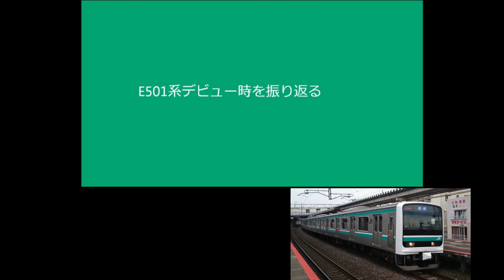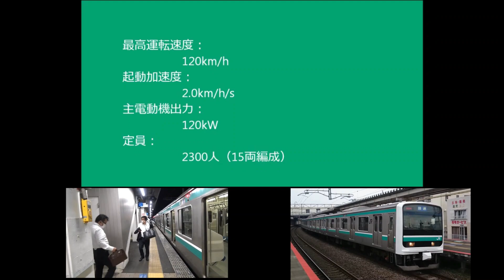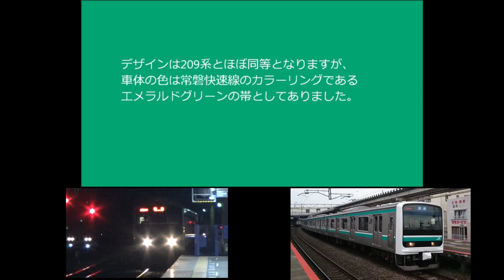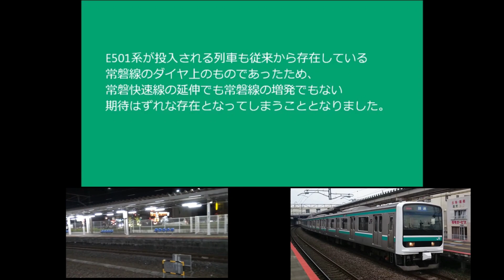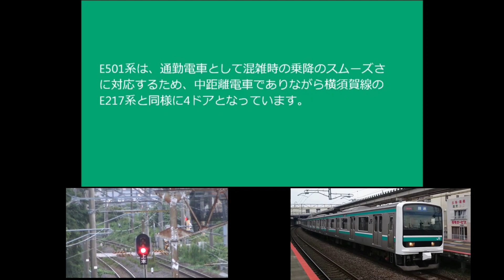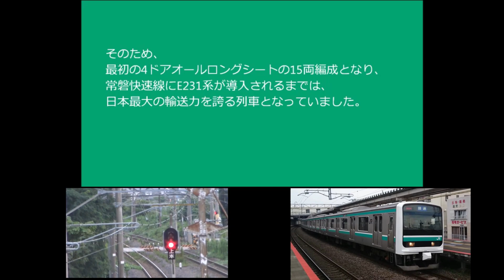1995年のE501系デビュー時を振り返る（リメイク）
（2017年6月作成のリメイク版）

‹E501系の概要›

1995年～1997年に登場
当時の編成の運用：
15両編成で運行（4編成　60両）
　10両編成（基本編成 4M6T）
　5両編成（付属編成 2M3T）

最高運転速度：
　120km/h
起動加速度：
　2.0km/h/s
主電動機出力：
　120kW
定員：
　2300人（15両編成）

‹導入の背景と導入初期について›

E501系は、1980年代後半から進んだ常磐線沿線の茨城県南部の人口増加とベットタウン化に伴う対応として、
列車の増発としての増備や既存の車両の更新として開発が計画されました。

特に牛久市北部には、当時の住宅都市整備公団と旧万博中央駅を再利用する形態となるひたち野うしく駅の開業を控えていたこともあり、利用者の増加が見込まれていました。

その際、新型車両の列車は常磐線の増発ではなく、上野～取手間に限った運行となっている常磐快速線の土浦延伸という位置づけとして
県南常磐線輸送力増強期成同盟会等が要望していた対応も念頭に置かれていました。

導入する車両の方針としては、国鉄からJRに分割民営化された当初にベースプラットフォーム型として量産化をしていた通勤用車両は京浜東北線に投入された209系でしたので、
常磐線における新型車両も209系をベースに開発が進められました。

常磐線では、必須な機能面としてベース車に対して交直流対応が必要な点や高速走行性が求められるための仕様としてあります。

交直流電源対応が必要な常磐線に209系をベースとした車両開発とした理由としては、
1990年代に国が検討していた柿岡磁気研究所の移転計画があり、直前まで国会でも議論していた点があったため、直流化の可能性もあったと見ることができます。

この柿岡磁気研究所の移転が見送りとなったことで、常磐線の新型車両計画や当時から事業計画が進められていた常磐新線（つくばエクスプレス）の電源方式が
今後も交直流車両が必要になることを決定付けたこととなっています。

デザインは209系とほぼ同等となりますが、車体の色は常磐快速線のカラーリングであるエメラルドグリーンの帯としてありました。

ところが、E501系は常磐快速線として導入されるのではなく、常磐線として導入されることとなり、
沿線自治体や政界、通勤で使う利用者からも大きな批判を受けることとなりました。

実際にE501系の導入は常磐線全体としての増備とはなっておらず、老朽化した常磐線車両415系の置き換えとなってしまいました。

導入当初は1編成のみとなり、1995年に最初の編成が投入され、トイレ設備もないことから上野～土浦間に限った運用としました。

E501系が投入される列車も従来からの常磐線のダイヤ上のものであったため、
常磐快速線の延伸でも常磐線の増発でもない期待はずれな存在となってしまうこととなりました。

1997年には追加で3編成が投入され、合計で4編成となりましたが、この時も常磐快速線の103系の置き換えではなく、
常磐線415系の置き換えとなってしまい、上野～土浦間の常磐線の運行に割り当てられただけで、延伸や増発にすらなりませんでした。

こういった影響もあり、これ以降の増車も行われることはなく、通勤型209系をベースにしたE501系は常磐線の中距離電車の区間を担う車両ということにはなりませんでした。

‹車両の特性と運用について›

E501系は、通勤電車として混雑時の乗降のスムーズさに対応するため、中距離電車でありながら横須賀線のE217系と同様に4ドアとなっています。

そのため、最初の4ドアオールロングシートの15両編成となり、常磐快速線にE231系が導入されるまでは、
日本最大の輸送力を誇る列車となっていました。

当時の常磐線の乗車率は200%程度だったので、定員が2300人のE501系には、朝の通勤時間帯の場合、
1列車に4500人もの乗客が乗っており、地方の村の人口に値するほどの人を運ぶことができていたことになっていました。

この頃から主要5方面の列車の編成形態が4M6Tの10両編成としていく段階であったこともあって、
E501系も10両＋5両の15両編成という組み合わせとなり、現在にも続くスタンダードとなりました。

それまでの中距離電車は、3両・4両・7両・8両を自在に組み合わせた編成となっていましたので、
先頭車両を削減することが可能となり定員数が拡大して、編成をシンプルな構造にしたことになります。

通勤電車として一定の加速力を持ちつつ、中距離電車としての高速走行を可能とするため、動力源はドイツのシーメンス製としました。

その理由として、JR東日本は当時の段階で上場した民間会社ではありましたが、元国鉄であったことや、
株式の多くを国が保有した状態であったため、一定枠を海外から強制的に資材を調達する必要があるWTO政府調達協定があったためといわれてます。

現在はJR東日本が完全民営化したため、この対象にはならないことが日本政府の認識となっており、WTOも認めています。

シーメンス製のモーターの最大の特徴は、加速時や減速時に発生する逐次制御の送出音を不快の無いものにするために、
意図的に設定した音階上に奏でるドレミファインバーターで、沿線利用者や鉄道ファンの間で話題になりました。

しかし、このシーメンス製のモーターを始め、電気系のトラブルが多発して運休なども発生することが多かったので、
E501系は運用上に問題ありとされ、増備はされませんでした。

その他の問題点としては、当時の常磐線の多くは3扉でしたが、501系が運用で割り当てられる列車だけが4扉となっていたため、
各駅では乗車位置の確認に苦労し、始発駅から着席するために並ぶことになる上野駅では、乗客間トラブルも発生していました。

斬新さとしては、特急電車の651系に続く電子音による警笛が沿線には画期的に感じることができました。

またJR東日本企画が展開する車内広告は、415系などにある常磐線単独枠から、山手線と一体となっている常磐快速線枠として構成されることになったことで、
圧倒的多数の中吊り広告や窓上広告が埋め尽くすことなり、当時から広告業界に注目され始めた戸袋部分にある新B額面枠が設定されているため、室内のイメージが明るく派手になりました。

当初は運転区間が上野～土浦間に限定されていたこともあり、土浦駅での切り離し作業が行われることがありませんでした。

一時的ではありましたが、横須賀線・総武快速線に続く在来線での時速120キロ走行を行っていた時期があり、
車窓からも従来とは明らかに違う体感速度を受けることが可能となっていました。

E501系には通勤快速の方向幕が設定されていましたが、通勤快速は土浦以北からの列車であったことや、停車駅に問題あったことで通勤快速自体が短命で廃止となってしまったので、
一度も通常の運用上で使われることがありませんでした。

‹現在のE501系›

現在のE501系は、10両の基本編成は常磐線の土浦以北となる土浦～いわき間で運行され、5両の付属編成は水戸線でそれぞれ運行されています。

そのため導入当初のような15編成での運用や上野東京ラインへの直通は行われていません。

トラブル源であったシーメンスモーターは国産に取り換えられており、ドレミファインバーターの音は無くなり、
室内にはトイレが設置され、方向幕などにも改良が加えられています。

‹今後のE501系›

E501系は登場から20年が経過しましたが、定員数・座席仕様・運行速度といった基本的な性能面における欠点はありません。

そのためもうしばらくは常磐線で運行されると考えられます。

常磐線がE531系を増備する場合、またはE531系に代わる新型車両が導入される際には、E501系が優先的に廃車や他路線への転属が行われると見ることができます。

常磐線では、路線区間が長い動脈的な路線ではありますが、E531系がライフサイクルの長い名車となっていることもあって定期運用車両の種類が少ない路線になっています。

取手～土浦間に限っては、普通列車のE531系と特急列車のE657系の2種類だけとなり、土浦以北でも、このE501系が加わった3種類だけとなっています。

かつての常磐線には、長距離の特急列車や電車の急行列車に気動車の急行列車、電車の寝台特急に客車の寝台特急、電車の普通列車に客車の普通列車、多種多様な形状をした貨物列車や郵便車と、
日本の在来線鉄道の縮図とも言えるくらいの多彩なラインナップとなっていました。

線路のある風景には、様々な種類の車両の走行によるユニークな景色が一つの芸術、または地域の文化でもありますので、今後もE501系には奮闘してもらいたいところです。